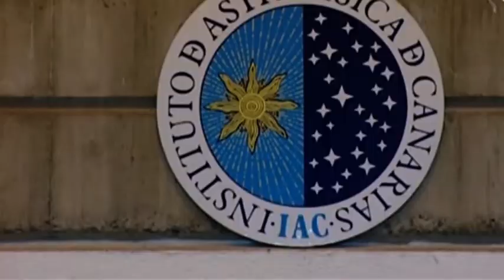INFORMATIVO SANTA LUCÍA WEB - 28 04 2020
Informativo del municipio de Santa Lucía:
1-Fabricación canaria de pantallas protectoras.
2-Ayudas de emergencia social y adelanto del abono por desempleo.
3-Emisión de la misa por San Pedro Mártir en Este Canal TV.